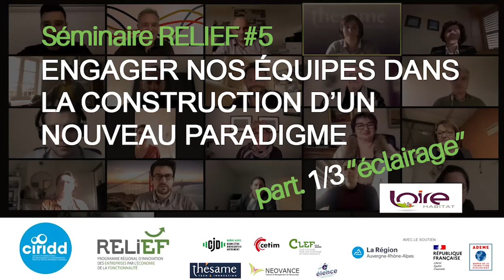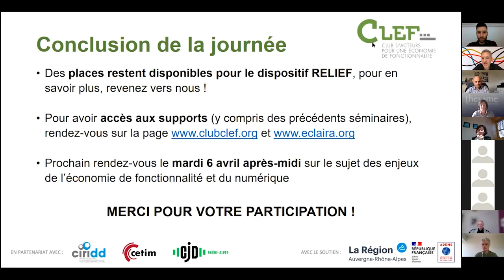Séminaire RELIEF #5 - 3/3 : Témoignage de Loire Habitat, une démarche collective et inclusive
Loire Habitat a mené une démarche collective pour imaginer un projet d'entreprise où chaque collaborateur peut s'y retrouver. Isabelle Masson témoigne de la mise en œuvre de ce projet et comment les équipes se sont investies dans ce projet.